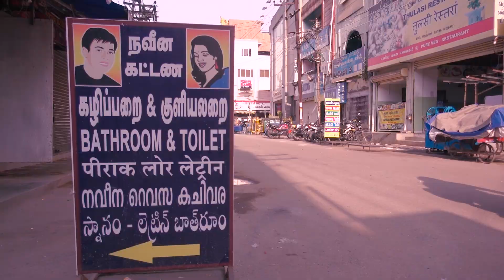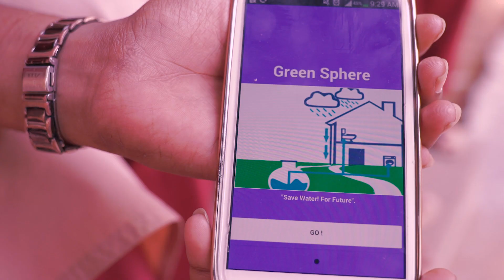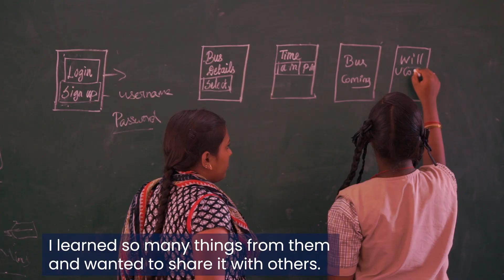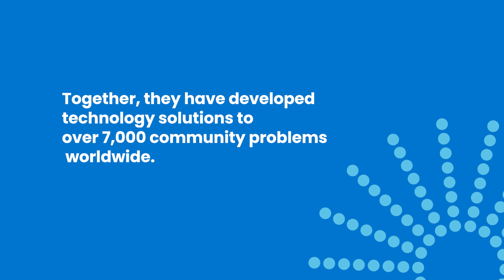Technovation Girls in India use technology to solve problems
Technovation is a tech education nonprofit that inspires people around the world to believe in themselves as leaders and become more confident, curious problem solvers. Through the Technovation Girls program, girls learn how to develop and pitch a big idea and code a mobile app with fellow dreamers and innovators. You can learn more about our tech and AI education programs and get involved